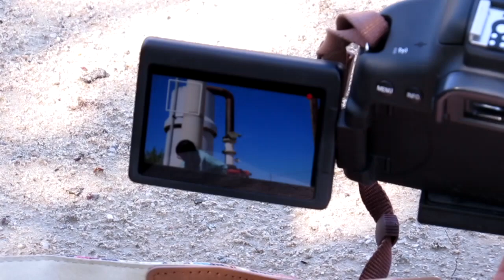Animal I Have Become - Three Days Grace (Cover-Behind the Scenes)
Go behind the scenes of our crazy day while filming our recently released music video Animal I Have Become We had a lot of fun making it. I hope you have a lot of fun watching it.